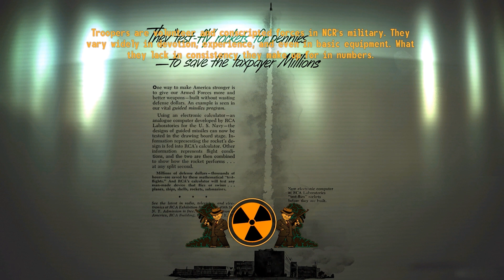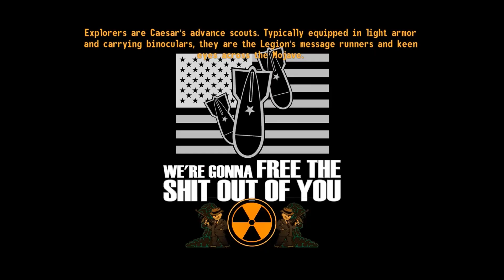LOOK ZOMBIES - Super-Modded Fallout - S2 Part 2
Warning: This episode contains things that might upset people, such as Zombies references, slavery, assault, and foul language.

Excited for Fallout 4? Just like Fallout in general? Ever wanted to play through the game with a quadrillion mods installed but couldn't? Then this is the play through for you! Includes Dual-live commentary with my good friend Kira! And, we will be playing this on a weekly basis up until the release of Fallout 4. Then guess what? We play Fallout 4.

TOP FIVE MODS FEATURED IN THIS EPISODE:

1. COD Zombies Mod
2. Prove Your Worth - A Last Stand Survival Mod
3. Slave Jail Reloaded - For Slavery Simple and Cortexscrambler
4. RobCo Certified - New Vegas
5. Garbage Guru Hauling and Free Store

The link also includes a list of companions that is updated each episode. Warning. Spoilers.